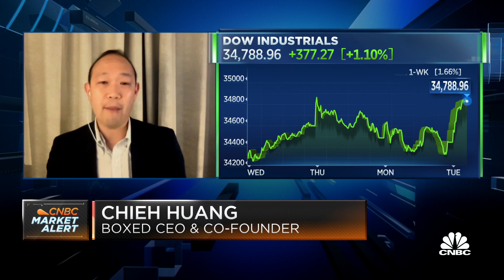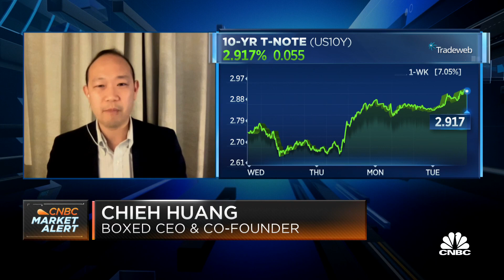Boxed CEO: There's been a demand shift, not a demand destruction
Chieh Huang, Boxed co-founder and CEO, joins 'Squawk on the Street' to discuss whether he is able to pass along higher costs to consumers, packaging costs and more.